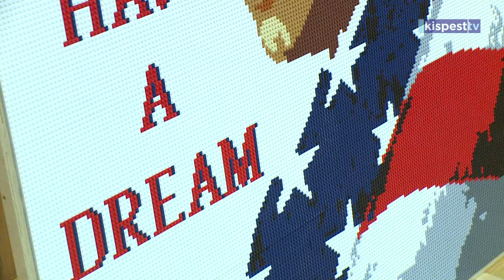2019 06 21 - Lego kiállítás KMO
Különleges zárórendezvénynek adott otthont a KMO Művelődési Ház. A
Keverd a Kockákat! című pályázat kapcsán –melyet az Amerikai Nagykövetség
támogatott-10 db legókockákból álló alkotást állítottak ki a projekt szervezői és
alkotói. Az eseményen részt vett Nagy Emma, az amerikai nagykövetség
kulturális attaséja is.